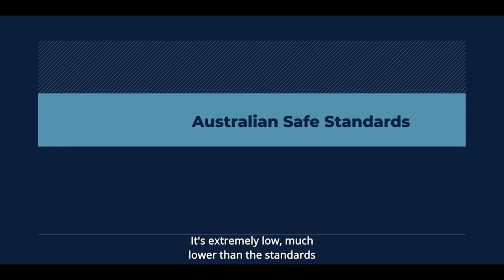The Science of Safe Connection: The safety of wireless technology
Professor Andrew Wood and Professor Rodney Croft discuss the safety of electromagnetic energy from wireless telecommunications.